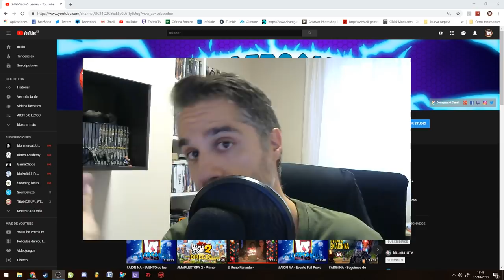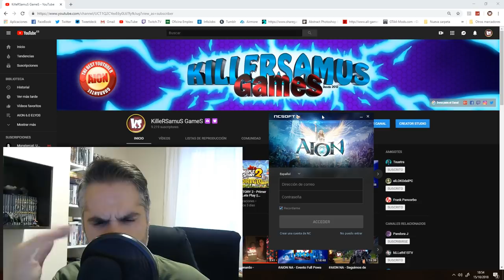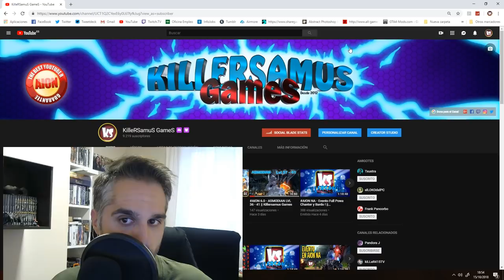AVISO IMPORTANTE SI VAS A JUGAR A AION NA 6.2 || KILLERSAMUS GAMES